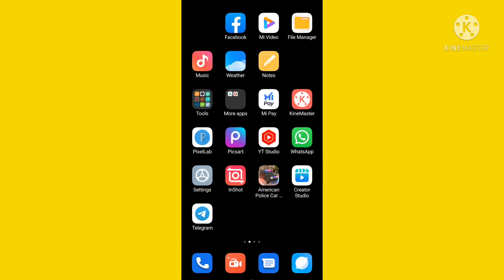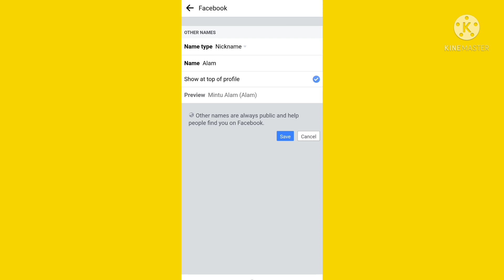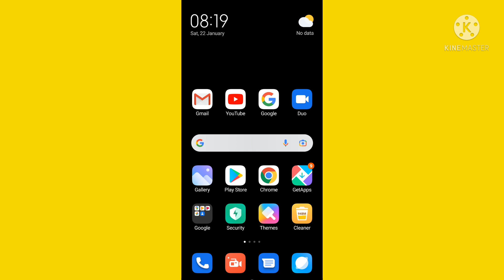How to Add & Change Other Names||Nickname in as how at top in your Profile in Facebook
Is Video me Mai aap ko Bataya Hu ki aap Apne Facebook me Nickname kaise Add kare